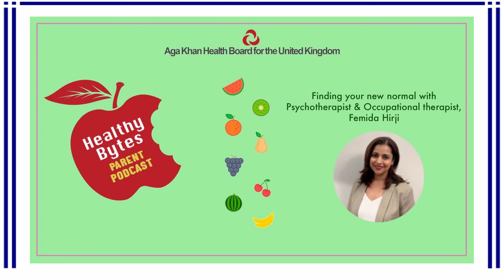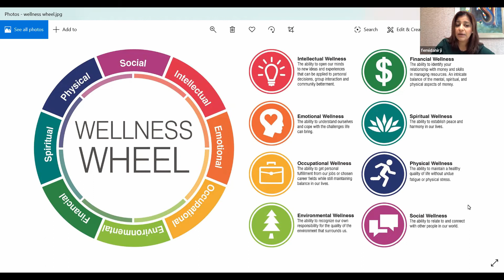AKHB UK: Finding Our New Normal with Psychotherapist and Occupational Therapist, Femida Hirji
Finding our new normal with Femida Hirji is an opportunity for parents to consider how to structure the days and weeks ahead to enable all our needs to be met as families.